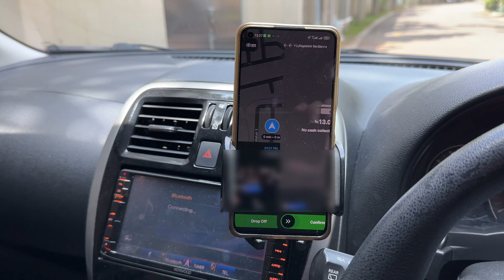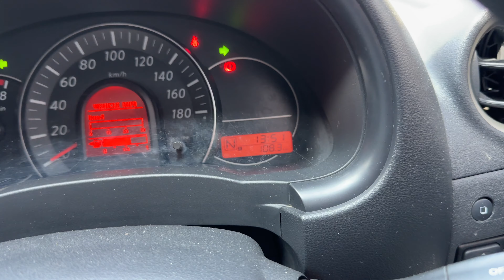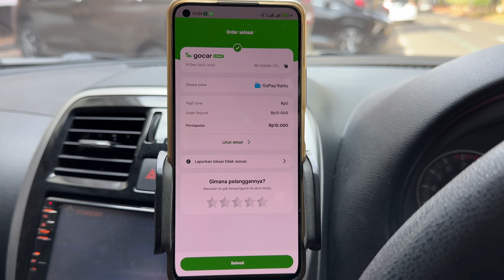Onbid Grabcar Gocar Terakhir Pakai Nissan March | Sedih, Argo Taksi Online Kaya Argo Bajaj!